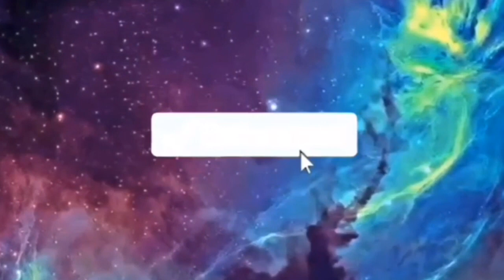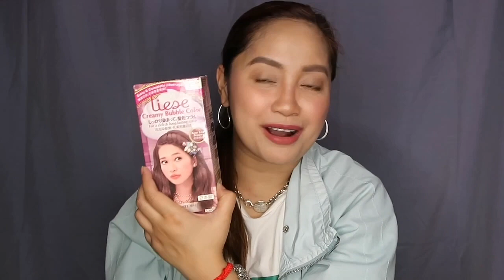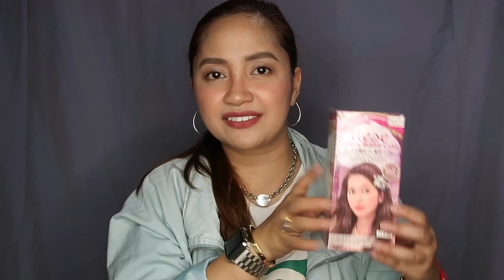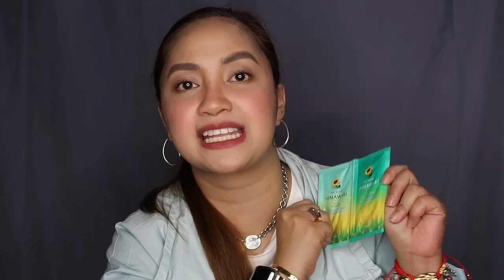2018 Favorites: Hair Goals | Pollen 💋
I'm Pollen and I am a Filipino Vlogger.

Part 1 of my 2018 Faves is about hair products i used and been loving.

Designed by: JEC